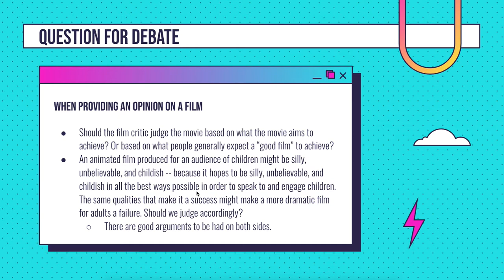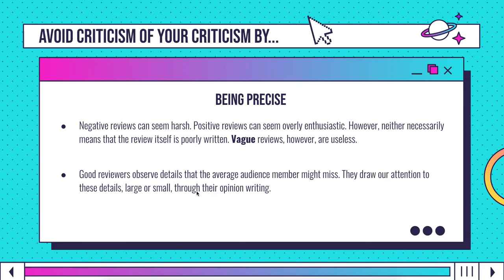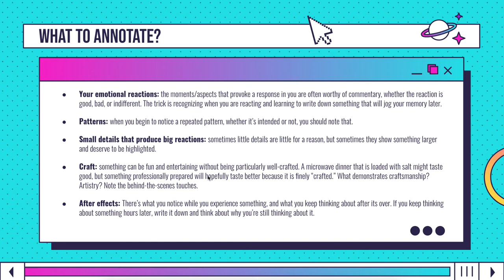Keeping a Notebook as a Critic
When you write reviews, maintaining a notebook is important to keep your ideas collected and organized.